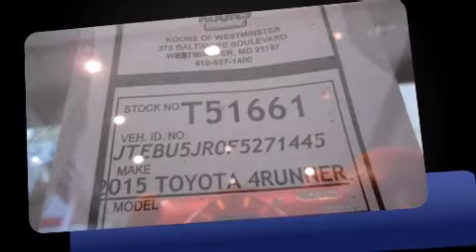2015 Toyota 4Runner TRD Pro in Westminster, MD 21157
375 Baltimore Blvd.

Take command of the road in the 2015 Toyota 4Runner. It features four-wheel drive capabilities, a durable automatic transmission, and a 4 liter 6 cylinder engine. A wealth of standard features means that you no longer have to sacrifice. Like heated seats, 1-touch window functionality, an automatic dimming rear-view mirror, front fog lights, turn signal indicator mirrors, skid plates, a trailer hitch, and power seats. Audio features include a CD player with MP3 capability, steering wheel mounted audio controls, and 8 speakers, providing excellent sound throughout the cabin. Toyota also prioritized safety and security by including: dual front impact airbags with occupant sensing airbag, front SIDE impact airbags, traction control, brake assist, anti-whiplash front head restraints, a security system, and 4 wheel disc brakes with ABS. Electronic stability control ensures solid grip atop the road surface, no matter how challenging the driving conditions. We pride ourselves in consistently exceeding our customer's expectations. Stop by our dealership or give us a call for more information.